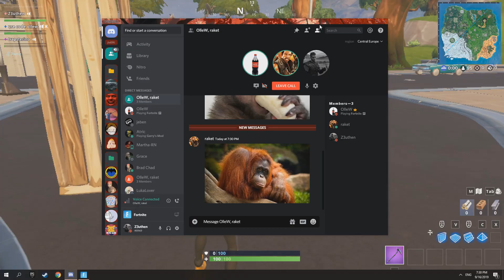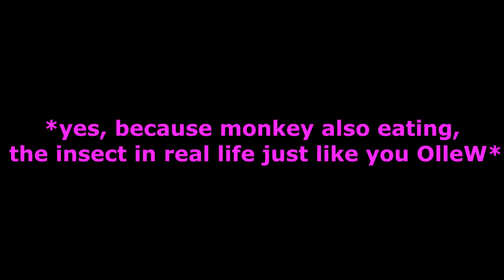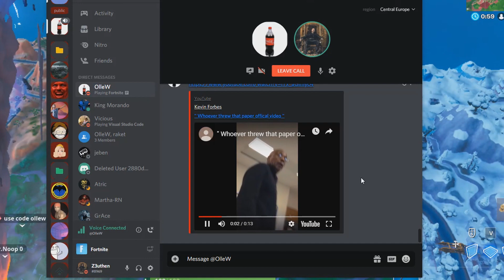Our generations is spoken - Fortnite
Recorded this for fun!

Questions

Zeuthens steam!